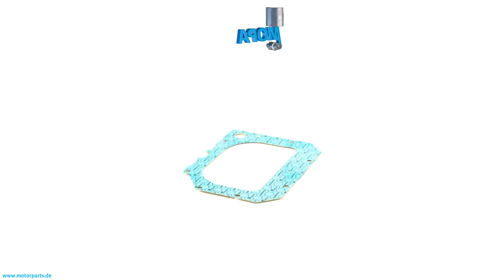5590982680 - MOPA GASKET suitable for MTU engines